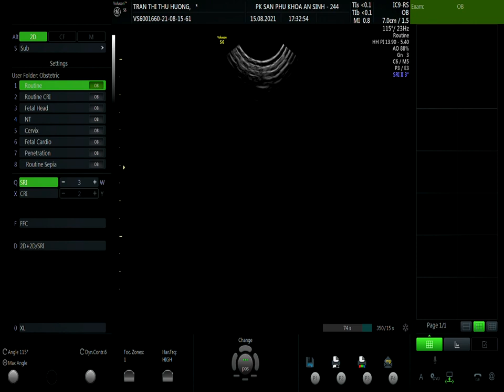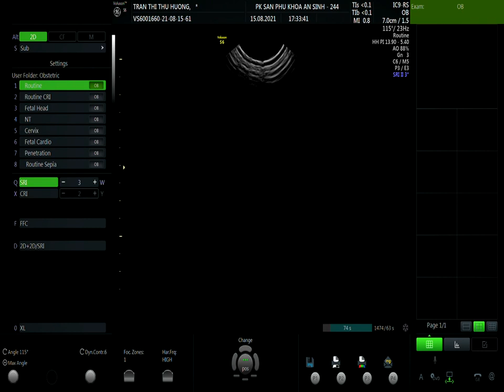TRẦN THỊ THU HƯƠNG 15/8 V1